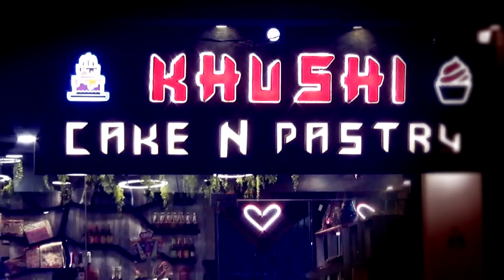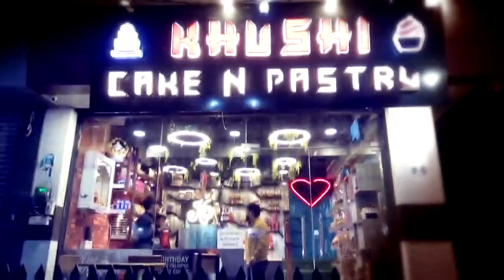रोडवेज की चलती बस के हैंड ब्रेक व्हील में शार्ट-शर्किट के चलते लगी आग